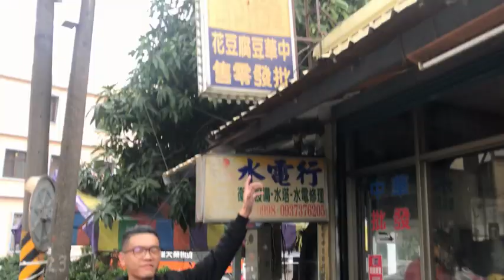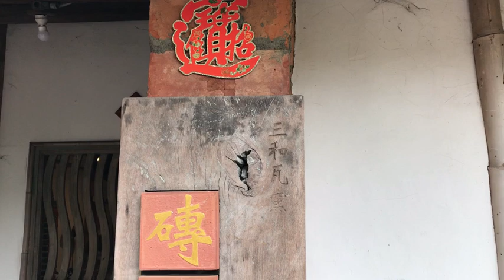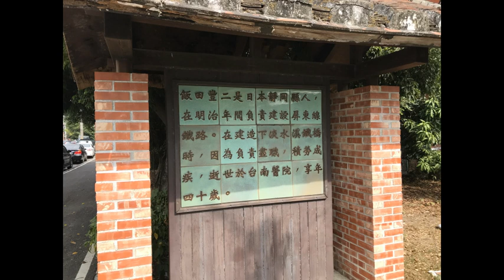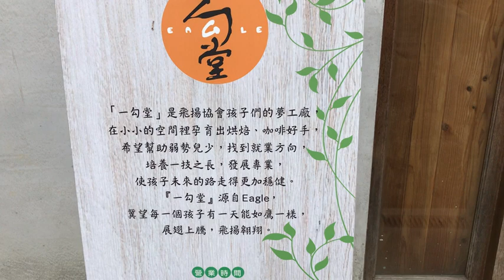大樹，你知道嗎?(無字幕版)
藉由輕快的音樂節奏
以VLOG的概念
用鏡頭帶著大家一起到大樹走走看看!

編劇/導演:張家瑋
團隊成員:張家瑋、詹雲翔、吳慶豐、陳健傑
音樂素材:陳健傑

感謝:
臺灣鳳梨工廠、中華豆花、舊鐵橋溼地公園、一勾堂咖啡